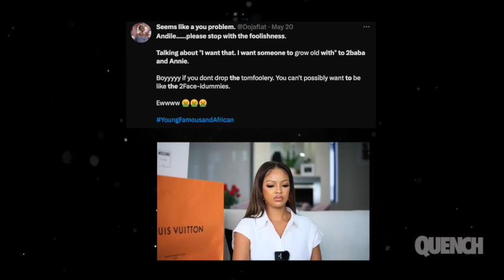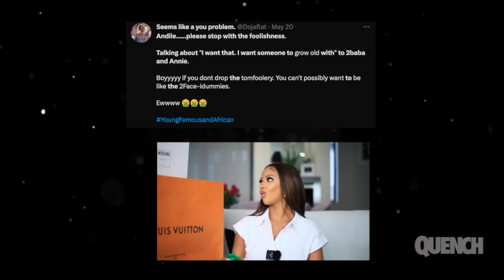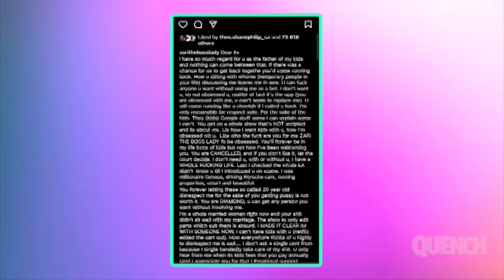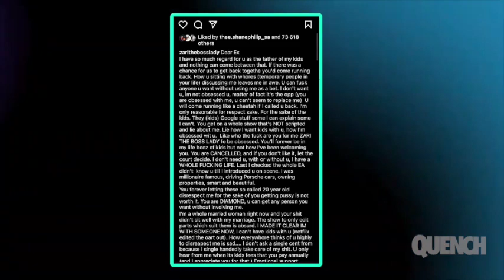SHOCKING NEWS for Young, Famous & African S2 - Full Reaction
We are looking at the biggest moments from the second season of popular Netflix reality series, Young, Famous and African. From Fantana and Zari's fallout, to Bonang's outburst, Andile Ncube's shocking stunt, and more!